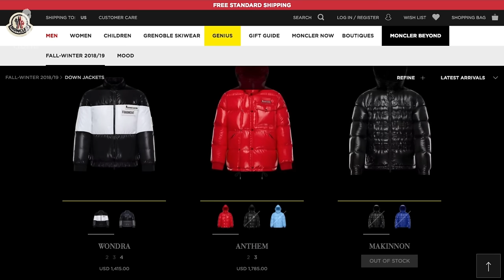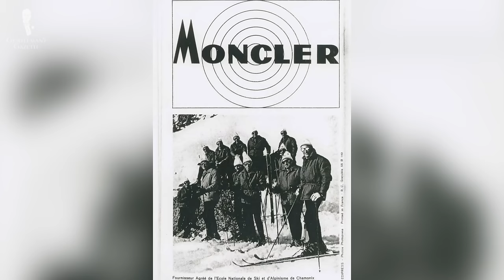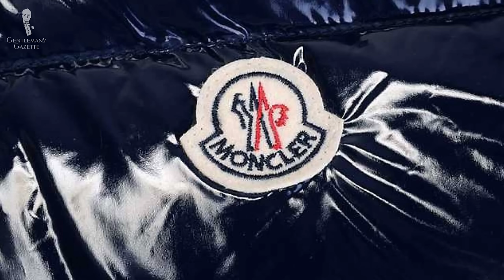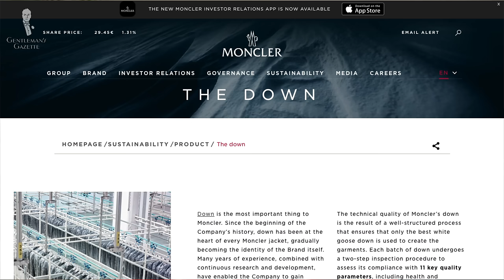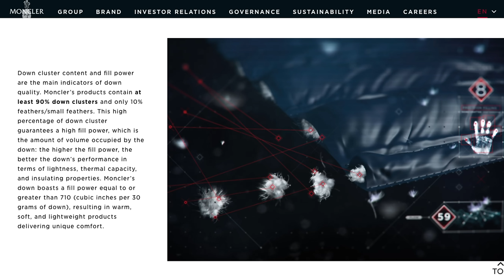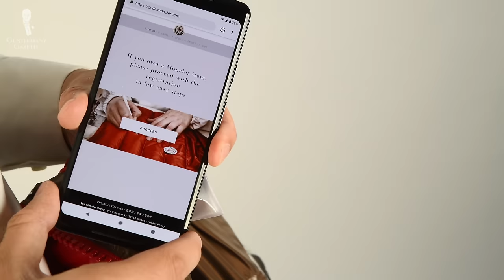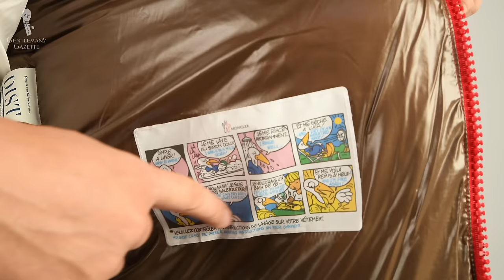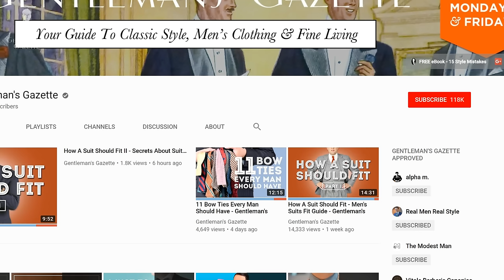Moncler Jacket Review - Is It Worth It?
00:00 Introduction

Moncler is intentionally bold in an area where usually navy and black solid dominate the landscape. Moncler jackets are known for their down filling which is very puffy and very insulating and warm. On their website, they claim to have a superior expertise in the down realm.

Moncler Quality Hallmarks

04:06 DIST Certified
That’s a protocol that claims to trace traceability quality and origin of the down. Interestingly, the trade market DIST is actually owned by Moncler so it’s not an independent agency but it’s their own quality control seal, therefore, the quality claims of the down is actually certified by a subsidiary of Moncler and not by an outside third party.

04:38 710 Fill Power
This means as much as the volume occupied by the down feathers. An object with a higher fill power takes up more space meaning more air is trapped and therefore, the jacket is more insulating. Essentially, it means that you get more warmth while maintaining the same weight.

07:18 Nylon Shell
One of the iconic things of Moncler. It’s a very dense nylon that is extremely lightweight and only weighs in at 33 grams per square meter. It’s also woven in a very fine way so you don’t end up with feathers or down poking through the shell. This high density lacquered nylon that is shiny is something that is pretty unique to Moncler and not many other brands use it. So if you would like it, it’s a strong reason to invest in the Moncler jacket.

08:50 Boxy & Simple Fit
It’s quite boxy and simple and it makes you look like a Michelin Man. The sizing is quite strange, they use a numbering system and the jacket I’m wearing here is size 5 even though that corresponds an extra-extra-large, we would say it’s more like a large to extra large in other brands.

09:20 Barcode On The Inside Jacket
Because Moncler jackets are so expensive, they’re faked all over the place and in order to verify that you have a genuine product, Moncler jackets have a barcode on the inside jacket. You can simply scan it with a scanner app which gets you to a website and once you sign up, it’ll tell you what name the jacket should be and what style and if it’s a different style, you know it was copied and it’s a fake or if the number is wrong, it will just tell you to get in touch with support and you know what’s wrong or a fake, as well.

So with a company with its origins in France that moved to Italy, where are the jackets made? According to the label, they’re made in Romania which is definitely one of the lowest cost production countries in Europe with a GDP of under 10,000 dollars per capita.

10.25 Lightweight
It doesn’t tell you exactly how heavy it is but our jackets are really lightweight, just take a look. So if they’re lightweight, do they keep you warm?